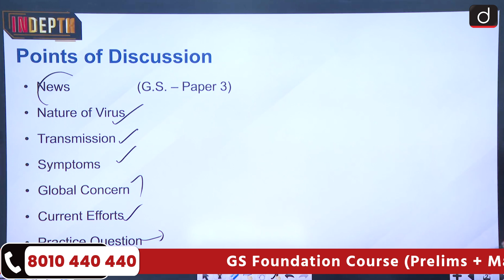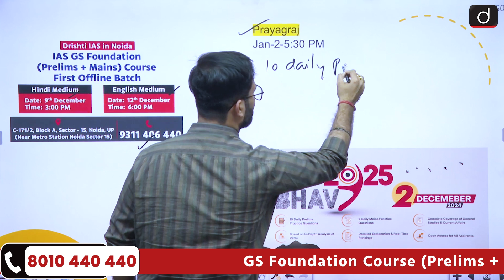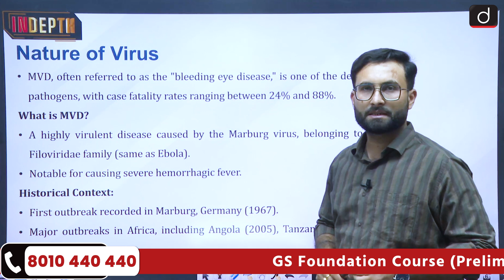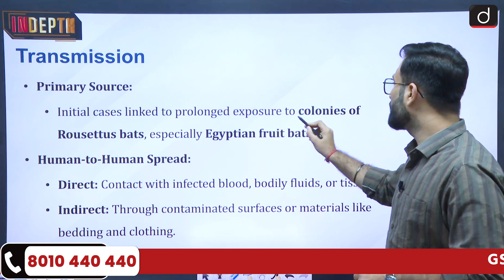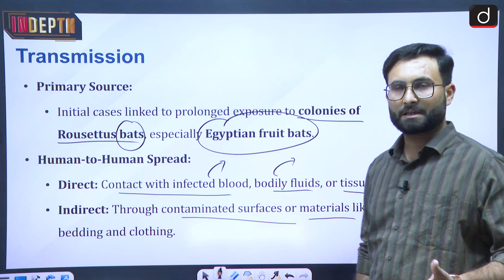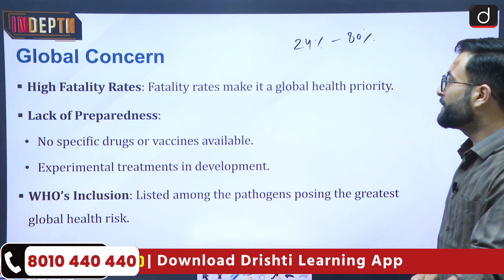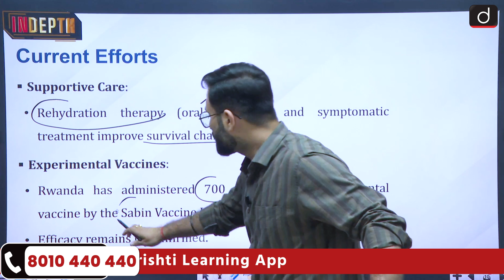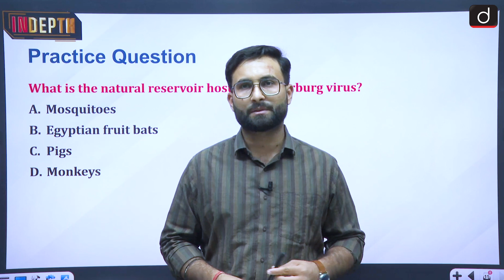Marburg Virus | Bleeding Eye Disease | Rwanda | Indepth | UPSC | Drishti IAS English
Fill out this form to receive a call from us or
The recent outbreak of the deadly Marburg Virus Disease (MVD) in Rwanda has raised alarms globally. Often referred to as the "bleeding eye disease," MVD is a highly infectious and fatal illness with no approved vaccines or specific treatments. In this video, we explore:
• The origins and history of the Marburg virus.
• Key symptoms, transmission methods, and fatality rates.
• The ongoing outbreak in Rwanda and global public health implications.
• Efforts to combat the disease, including experimental vaccines.
Stay informed about one of the most dangerous pathogens on WHO’s priority list. Understanding diseases like MVD is crucial in the fight against global health threats.